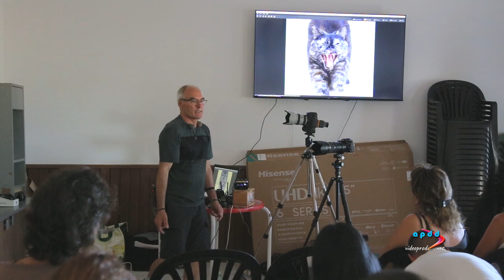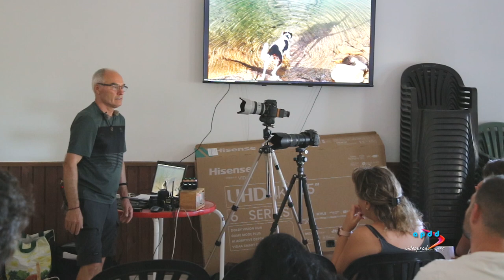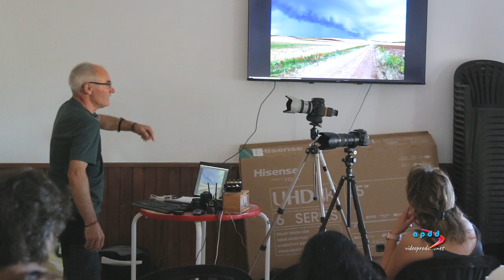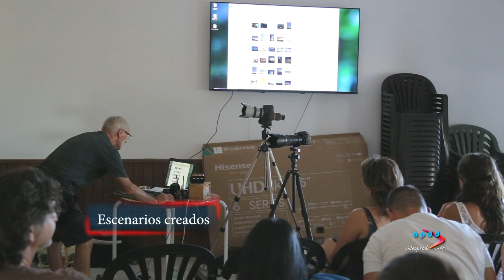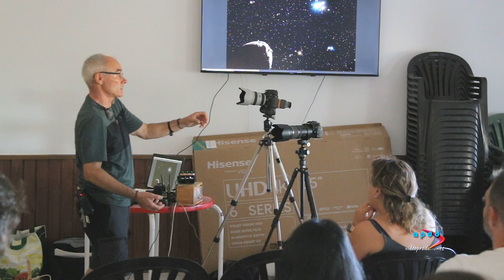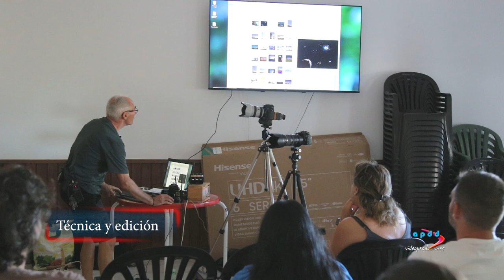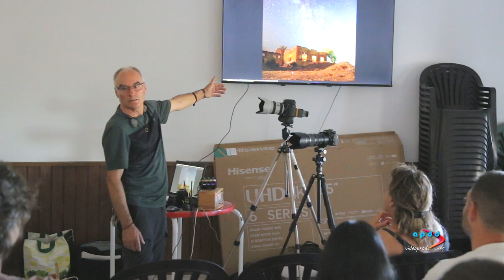Conferencia sobre fotografía. PADRASTRO parte 2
Segunda parte de la conferencia/taller sobre el mundo de la FOTOGRAFÍA. El momento, técnica y edición, la fotografía como afición, planificación y creación de escenas. ejemplos prácticos. Impartida en Cendejas de Padrastro. Agosto 2023